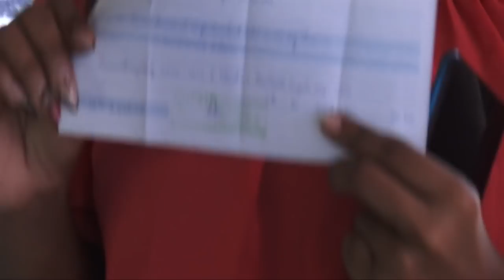KRABBENVERKOPERS HIGHWAY MOETEN STANDS AFBREKEN - TBN PRIME ALERT 18 SEP 2020